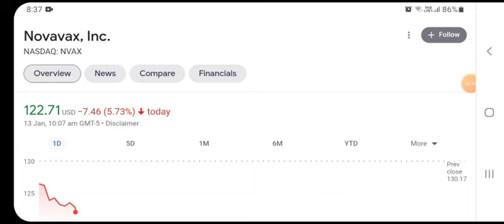⭐️ Novavax Analysis NVAX Price Target And Stock Prediction